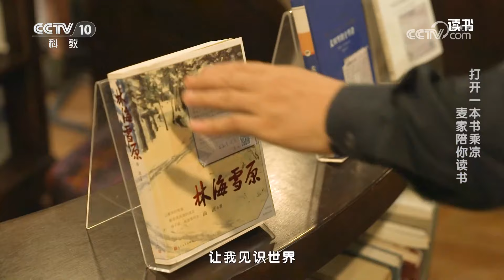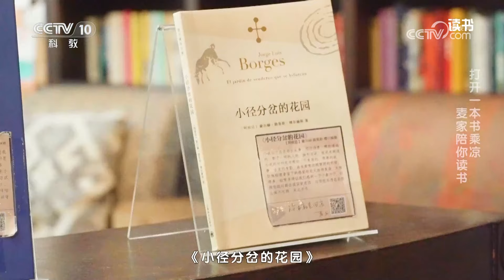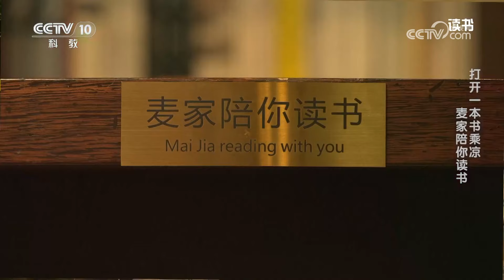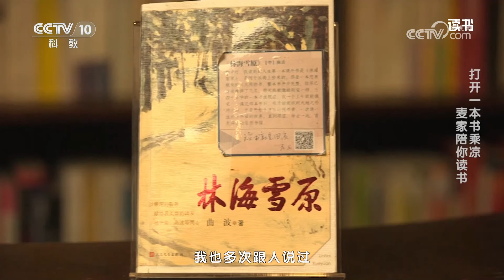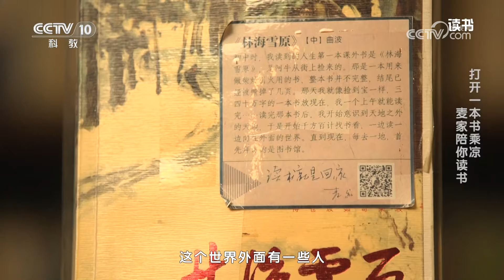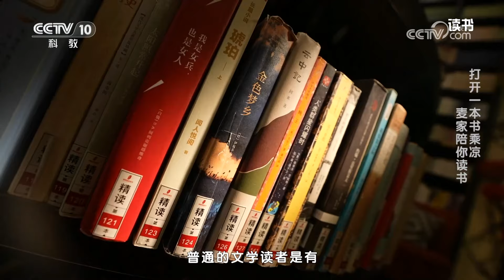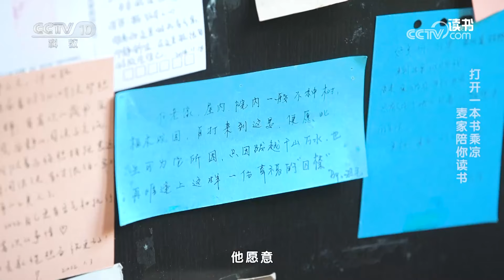《读书》 20240826 《林海雪原》/《麦田里的守望者》/《小径分岔的花园》 打开一本书乘凉 麦家陪你读书|CCTV科教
本期节目主要内容：麦家认为，虽然他是个写作者，但他首先是个阅读者，是阅读塑造了他，让他走上了文学创作之路。麦家把理想谷“搬”到线上，准备用二十年时间陪读者读一千本书。（《读书》 20240826 《林海雪原》/《麦田里的守望者》/《小径分岔的花园》 打开一本书乘凉 麦家陪你读书）